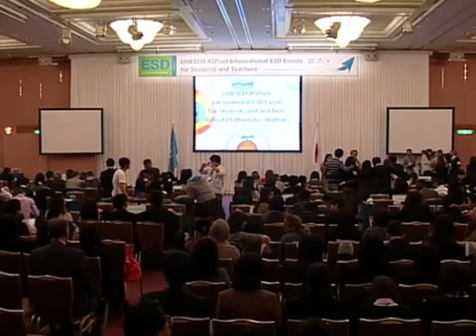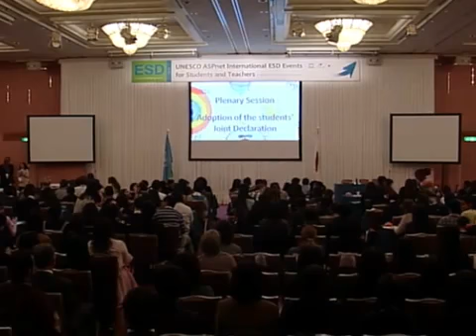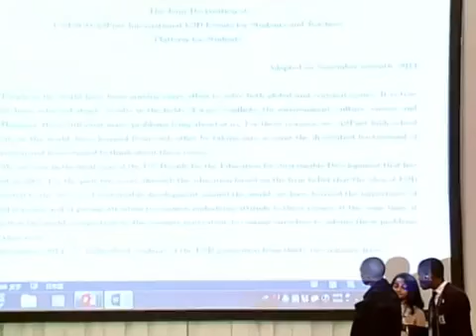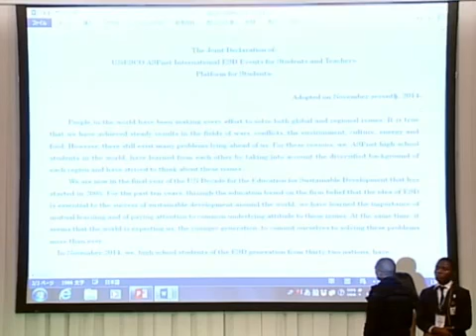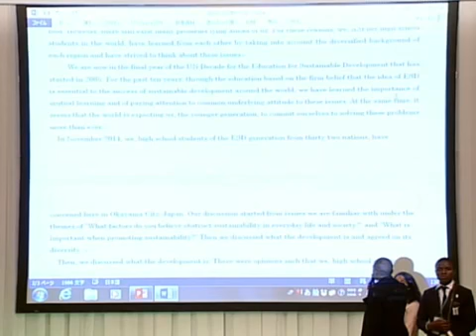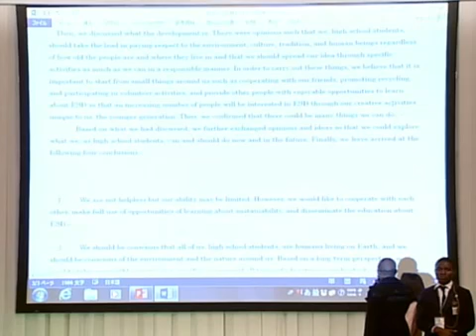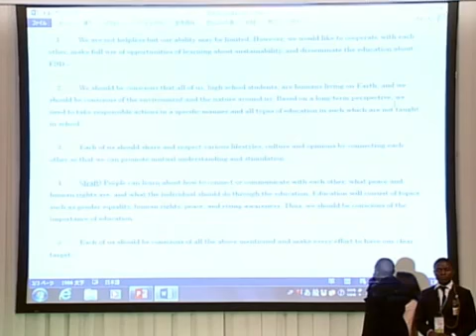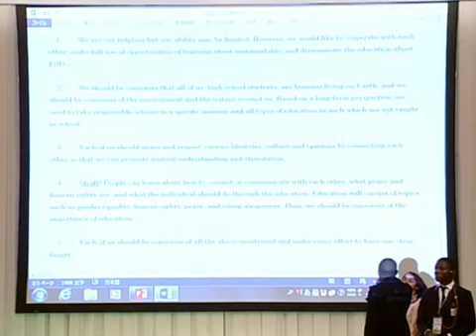アジア・オセアニア高校生フォーラム2015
６月２４日 生振小へユネスコ・スクール加盟の承認書交付 小学校では全道で初めてです これから世界の加盟校との交流が可能になります.

ユネスコスクール交流会開催！ 北九州市立尾倉中学校へ敦賀気比高等学校付属中学校の3年生30名が訪問し、北九州市では初となるユネスコスクー.

発表資料・過去の記者会見ページ› 「アジア・オセアニア高校生フォーラム」開催.